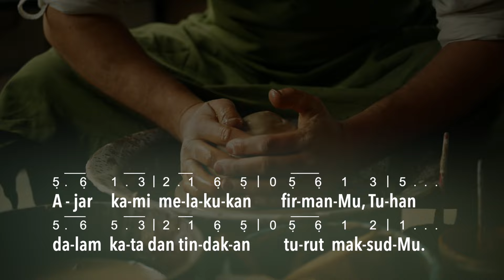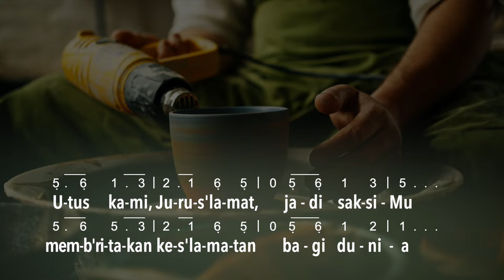Kidung Keesaan 344 - Ajar Kami Melakukan FirmanMu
Ajar Kami Melakukan (Kidung Keesaan 344)
Syair: Vikaris GPIB Angkatan 2012

Ajar kami melakukan Firman-Mu, Tuhan
dalam kata dan tindakan turut maksud-Mu.

Ajar kami mau bersabar juga bertekun
dan selalu ucap syukur dalam tiap hal.

Ajar kami tak andalkan kuasa dunia,
tapi mau bergantung pada kuasa kasih-Mu.

(modulasi)

Utus kami, Jurus'lamat, jadi saksi-Mu,
memb'ritakan kes'lamatan bagi dunia.

Piano: Saphira Hestiatie Dh
Organ: Mayliana S Tjondromartono
Clavinova: Edgar S S S
Violin: Khrishna Pramudya Susilo
Drum: Yehezkiel Cyndo
Vocal: Masageng Satrio
Audio Mixing: Masageng Satrio